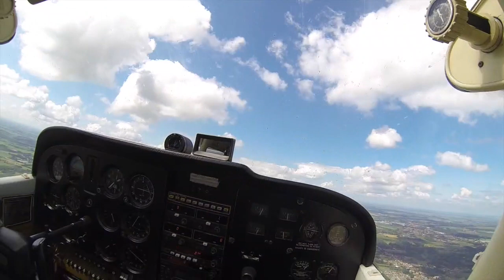Go pro Hero 3 black, airplane view Antwerp Brasschaat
(Small) airplane flight, filmed with Go pro hero 3 black
Antwerp.
Edit : Arnaud Vercruyssen